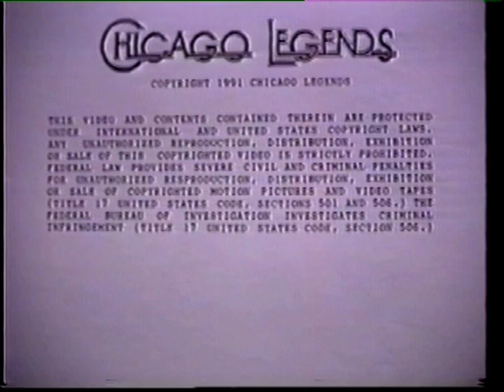Maxwell Street Blues 1991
Dir Harold Rubin